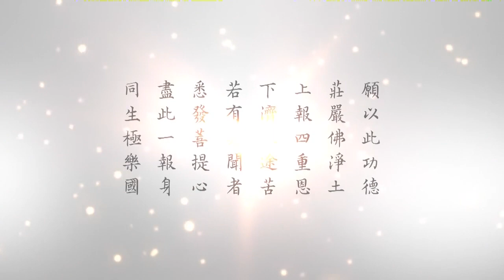懂因果就能趨吉避凶 036 深信因果，不謗大乘